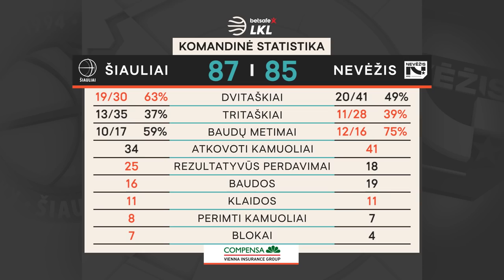„Betsafe–LKL“ rungtynių apžvalga: „Šiauliai“ - „Nevėžis-Optibet“ [2020-11-22]